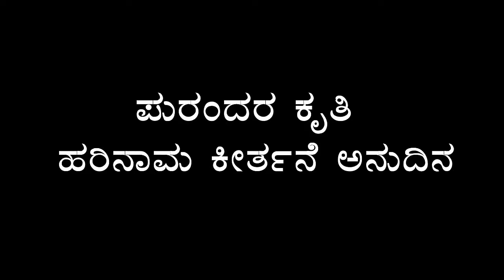ಪುರಂದರ ಕೃತಿ: ಹರಿನಾಮ ಕೀರ್ತನೆ ಅನುದಿನ. ಹಾಡಿದವರು: ಸೀತಾಶೇಖರ್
ಪುರಂದರ ಕೃತಿ: ಹರಿನಾಮ ಕೀರ್ತನೆ ಅನುದಿನ.
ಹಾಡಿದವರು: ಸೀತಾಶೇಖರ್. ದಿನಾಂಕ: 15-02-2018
ಹರಿನಾಮ ಕೀರ್ತನೆ ಅನುದಿನ ಮಾಳ್ಪಗೆ ನರಕ ಭಯಗಳುಂಟೆ ||ಪ||
ಹರಿನಾಮವೊಂದೆ ಯಮನಾಳ್ಗಳನೊದೆದು ಅಜಮಿಳನಿಗೆ ಸುಕ್ಷೇಮವಿತ್ತ ಹರಿ ||ಅ||
ಕೇಸರಿಗಂಜದ ಮೃಗವುಂಟೆ ದಿನೇಶನಿಗಂಜದ ತಮವುಂಟೆ
ವಾಸುದೇವ ವೈಕುಂಠ ಜಗನ್ಮಯ ಕೇಶವ ಕೃಷ್ಣಾ ಎಂದುಚ್ಚರಿಸುತ ||
ಕುಲಿಶಕ್ಕೆದುರಹ ಗಿರಿಯುಂಟೆ ಬಲು ಪ್ರಳಯ ಬಂದಾಗ ಜೀವಿಪರುಂಟೆ
ಜಲಜನಾಭ ಗೋವಿಂದ ಜನಾರ್ದನ ಕಲುಷಹರಣ ಕರಿರಾಜ ವರದನೆಂದು ||
ಗರುಡನಿಗಂಜದ ಫಣಿಯುಂಟೆ ದಳ್ಳುರಿಯಲಿ ಬೇಯದ ತೃಣವುಂಟೆ
ನರಹರಿ ನಾರಾಯಣ ದಾಮೋದರ ಪುರಂದರವಿಠಲನೆಂದುಚ್ಚರಿಸುತ ||